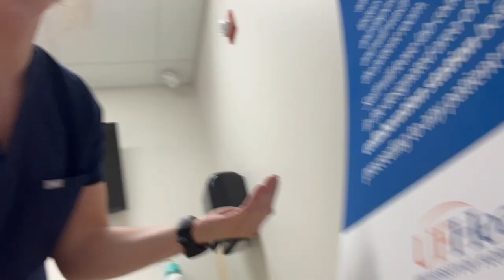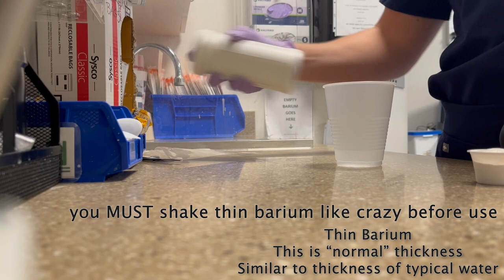The Life of a Medical Speech Language Pathologist / 2 days as a SLP / Work day!!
Insight into two workdays! I took on a different caseload while my supervisor was at a conference. Sorry, I have been MIA for the last few months. I am back at the vlog life and want to show what SLPs do in the hospital!